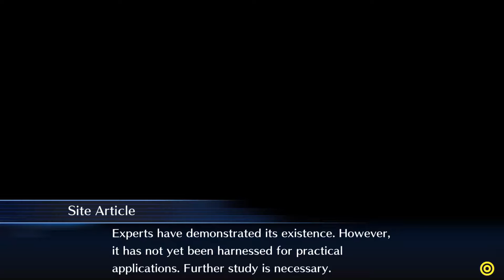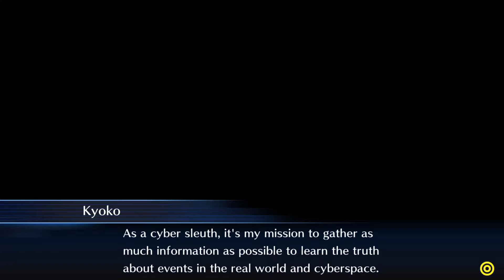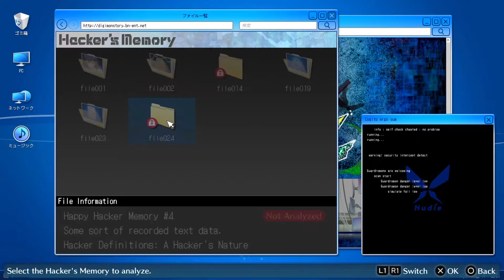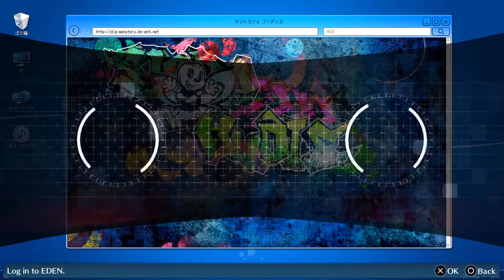Kyoko's Torment Returns - Let's Play Digimon Story: Hacker's Memory [Complete Edition] - Part 17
Hello everyone and welcome back to Let's Play Digimon Story: Hacker's Memory. In this video we try and learn more about Digital Waves in order to help out Erika and are forced to relive some memories involving our old taskmaster Kyoko. We then get a quest from ole Yuugo wanting us to help Zaxon in taking out a troublesome hacker team.